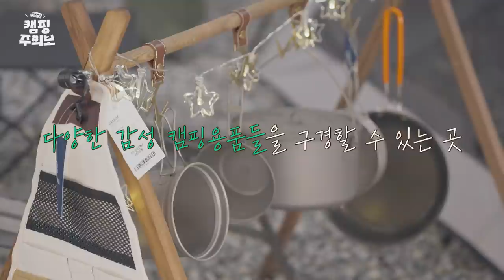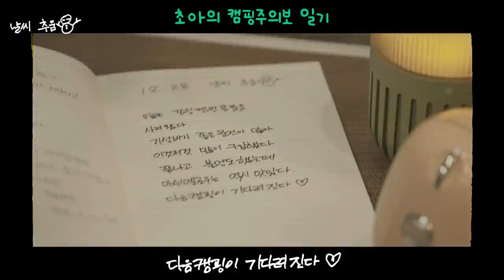불멍🔥가능한 신상 캠핑 숍 털고 왔습니다! 🏕 🛒 (눈돌아감 주의)| 캠핑주의보 ep.3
여러분 안녕하세요 여러분 초아예요 🤗
오늘 저는 감성캠퍼가 되기위해서
캠핑용품쇼핑을 다녀왔는데요
있어도 또사고 싶은게 캠퍼의 맘인가봐요..
있어도 자꾸 눈이 가더라구요ㅋㅋ
그래도 가성비있는 제품들이 많아 좋았어요
오늘 구매한 캠핑용품으로
얼른 캠핑 떠나고싶네요❤️
여러분도 즐거우셨다면 좋겠고